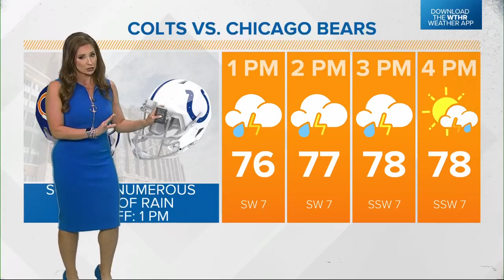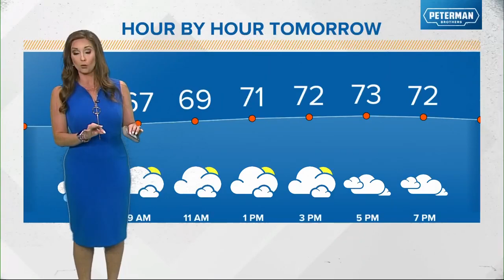Lindsey Monroe 09/22/2024 WTHR NBC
WTHR NBC, Indianapolis Indiana